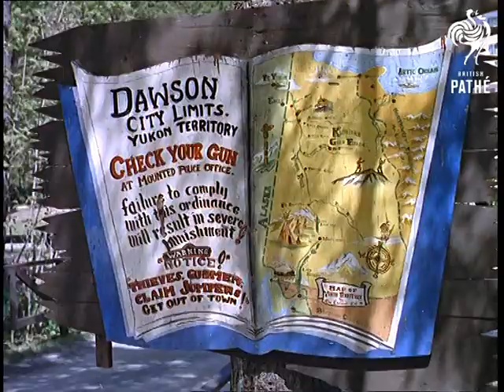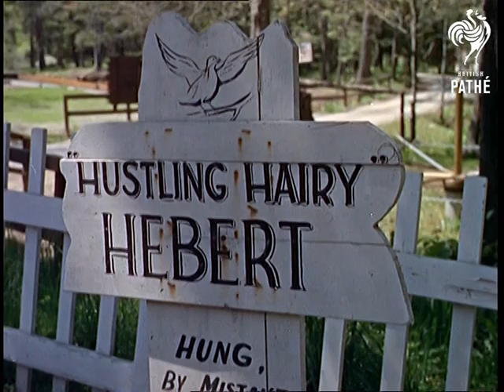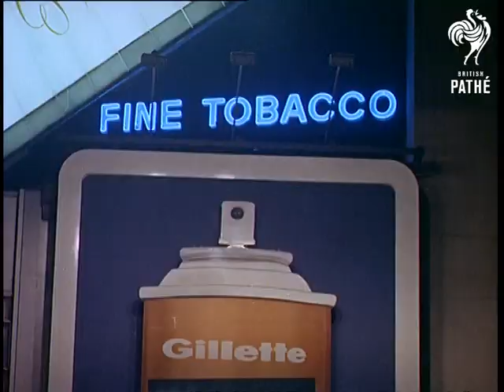Way Out West In Old New York (1968)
Travelogue extolling the virtues of New York as a holiday destination.

Various landmarks are seen - Statue of Liberty, Ellis Island, Manhattan skyline, JFK airport, Pan American aircraft lands and tourists disembark, Empire State Building, Pan Am building, Chrysler building, Radio City Music Hall, Lincoln Centre, Guggenheim Museum (exterior and interior showing nice modern art exhibit), Ford Foundation, Brooklyn Bridge, Circle Line river trip, UN building, street scenes, Washington Square, pavement artists display their work, people play chess in the open air, outside a cafe - The Ginger Man, military parade at the Rockefeller Centre.  Central Park seen from the vantage point of a high rooftop, scenic shots of the park including buggy rides, bicycling, etc.  Some street scenes are shot through a "fish eye lens" - rather fab!

Adirondack Mountains - upstate New York.  People ride horses through the lovely countryside.  Scenic shots of wildlife, fisherman in waders, lakes, rivers etc.  Wild West town.  It is a replica of Dawson City the famous Yukon gold rush town.  Prospectors and Cowboys and Indians wander around.  Boot Hill Cemetery is seen.  Couples tuck into a barbecue on the banks of a lake.  Hollywood Hills - just up the road from Manhattan.  The couples wave at people in a canoe on the lake.

Wedding car arrives in Niagara falls and newlywed couple get out to admire the view.  Various nice shots of the falls.  Helicopter ride over the falls from Goat Island.  Rainbow is seen across the falls.  Aerial views of the falls.

Night shots of the Palisades (sp?) funfair in New Jersey - various rides are seen - all brightly lit. Ends with Times Square neon lights and advertising hoardings.  Weird advert has an aerosol spray that sprays air freshener (?) into the air.  Lots of cinemas are seen in a row including one that suggests: "Get more out of life - go out to a movie!" - instead of staying home watching television I guess.  Films include "Maroc 7", "Weekend Italian Style", "A Stranger in Town" and "Counterpoint".   Cuts exist - see other record.
 FILM ID:463.11